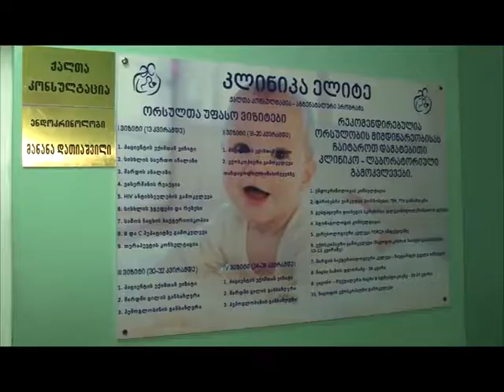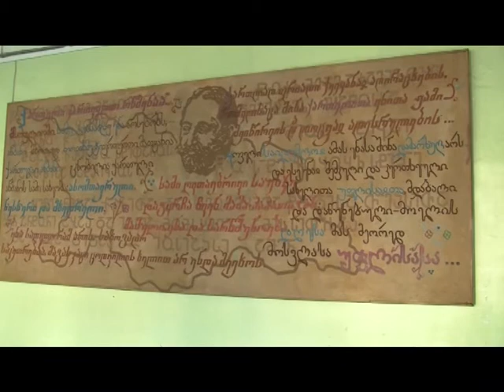speqtri 21 02 2018